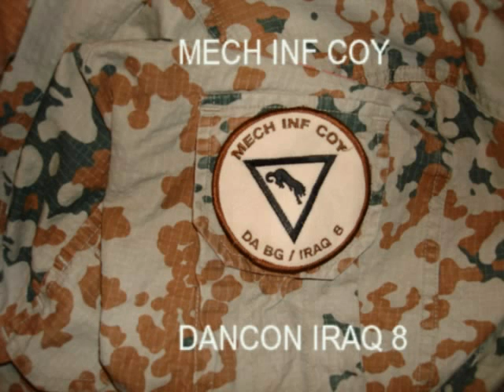Mech Inf Coy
Danish Mech Inf Coy in Iraq 2006/2007.
This is NOT some boring slideshow, with picture that make you think, it's a "look how much we can blow up" kind of video. I'm poud to say this video does NOT use that song "Mad World"!!
Includes a few clips from a real fire fight...

Response to "war movie" topic in the Danish press:
Jeg kunne ikke forstå hvorfor filmen lige pludselig fik så mange kommentarer. Så fandt jeg linket til BT.
Mine tanker omkring krigs-videoer:
Jeg har lagt min film på nettet fordi jeg er stolt af vores indsats i Irak. Jeg ser det ikke meget anderledes end fx en skateboarder der har lægger videoer af sine trick på nettet. At filmene forherliger krig vil jeg da ikke umidlbart afvise. At være i Irak var uden tvivl det mest spændene (og hårdeste) jeg har oplevet i mit liv.
Jeg vil desuden lige understrege at kun en brøkdel af klippene i denne video er fra rigtige ildkampe.